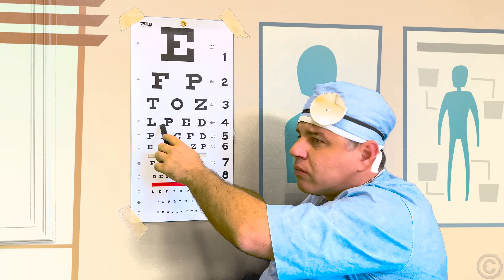Nastya and her school story about diversity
Nastya had to wear glasses for sight7 School friends began to laugh. But dad helped Nastya believe in herself and be proud of her individuality. Now Nastya will also wear braces to straighten her teeth.